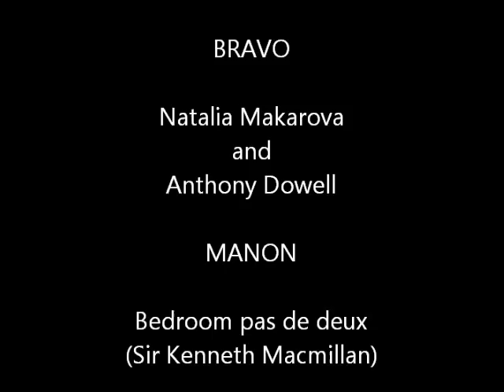BRAVO - Natalia Makarova & Anthony Dowell - MANON - Bedroom pas de deux (MacMillan) .wmv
This is a ''not for profit'' production for public criticism and educational purposes only. No breach of any copyright is intended by this production. The copyright for this video rests with The National Video Corporation 1985 - ''Natasha'', released by A Castle Communications PLC on VHS cassette.

Produced on Microsoft Windows Live Movie Maker software and enhanced in post production on Google Inc. software via YouTube.